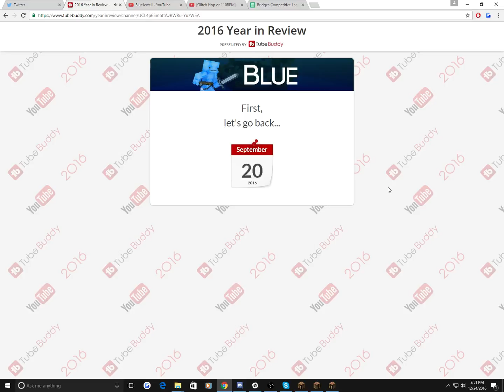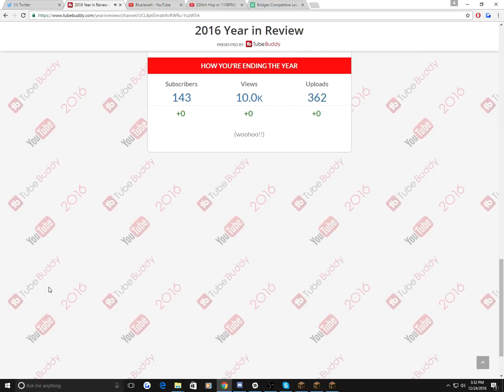Thank you.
for a supercalifragilisticexpialadocious 2016

i butchered that so hard